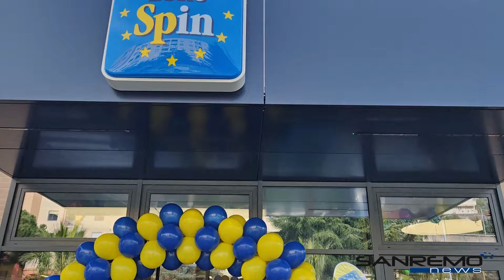Eurospin San Martino - Sanremo, 21 marzo 2024